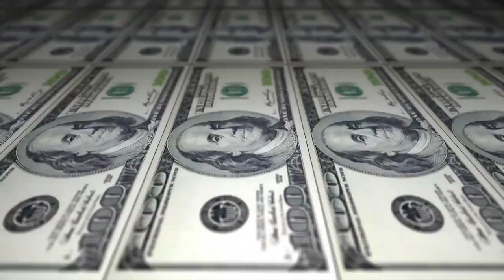Yang vs Jhon - 2 fase - 201º Batalha do Tanque - São Gonçalo - 2016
Musica de intro: BK Próximo ao nascer do sol

Vencedor:Yang